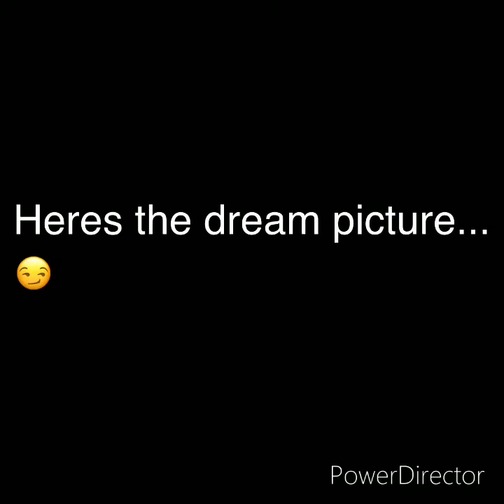Turboprop Movie | The Next Trip | PART 2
This is the next trip of the VIP Passenger. He’s next trip is yo stroll around the island to explore and his aircraft will land to Shore Airport. There is also a malfunction in the controls because its not yet fixed.
There is also a funny short show at 7:50.
Please like and sibscribe because I did this very hard work for 1 day.
UPDATES:
Other Movies will be showing next time.